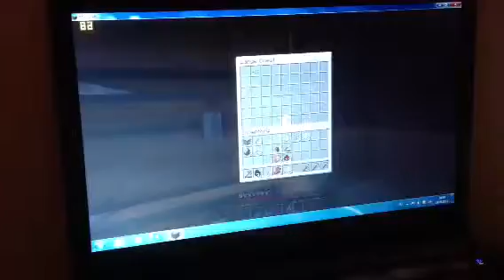X3meboy spiller minecraft del 12 - mange mobs